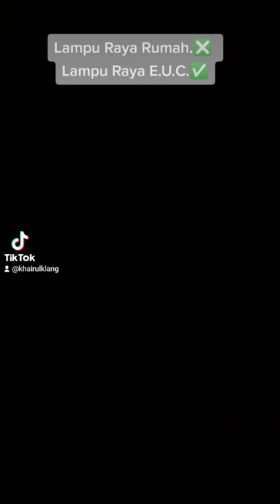Begode Master lil bro with RGB LED Hari Raya 2022 inspired by Casey Bretthauer